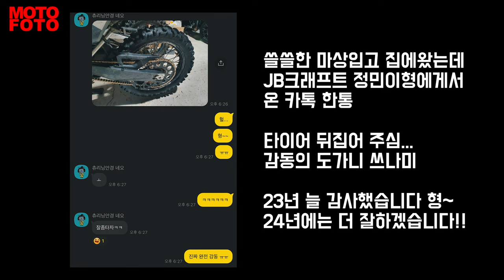[4K] 23년 12월 마지막 토요일 폭설 마상 해피엔듀로- Husqvarna FE250 - Gopro11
영상 화질 설정에서 4K (2160p) 를 선택해주세요!
폭설에 마상입고 리타이어 한날.ㅜㅜ